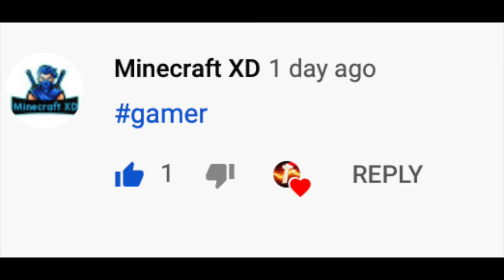Rocket League season 2 is AMAZING!